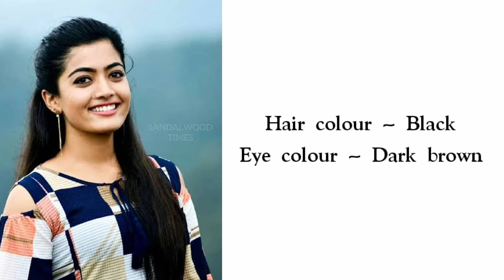Rashmika mandanna 😍life style 2021 //Monthly salary, ❤️boy friend,😍car etc❤️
tamil actress biography Life style
actress rashmika lifestyle
actress rashmika biography
rashmika mandanna life style bio graphy